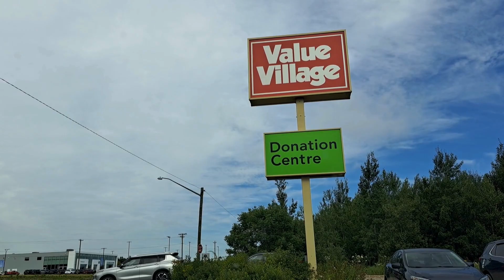Value Village Fredericton Drop Off - French